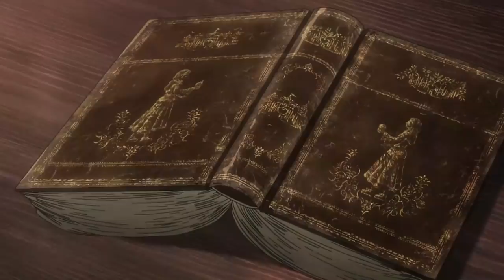¿Cuántos Capítulos TENDRÁ LA TEMPORADA FINAL PARTE 2 de Shingeki No Kyojin?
¿Cuántos episodios tendrá la temporada final de ShingekiNoKyojin? En este video me he dado a la tarea de organizar todo el material que falta en una lista para ver lo que nos espera con la ultima parte de la serie, titulada como "The Final Season Part 2"